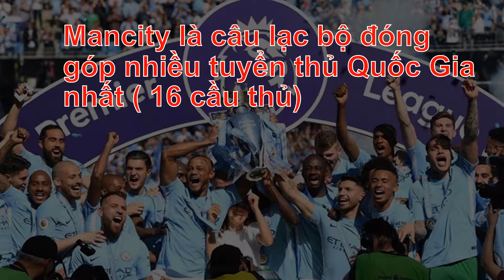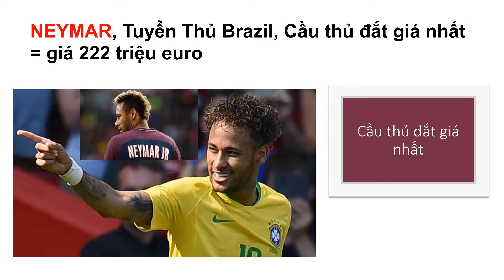Kỉ lục của World Cup 2018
10 kỉ lục của WorldCup 2018 mà bạn chưa biết;